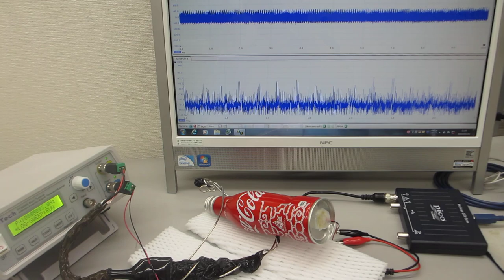アルミ缶を利用した、特殊超音波プローブ（超音波システム研究所）